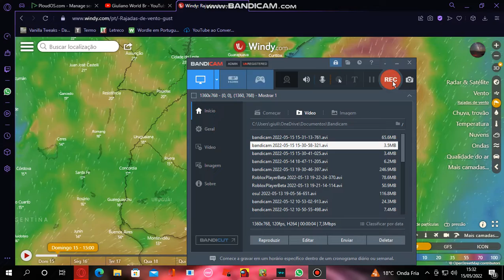MAIS INFORMAÇÕES SOBRE O CICLONE DA VOLTA